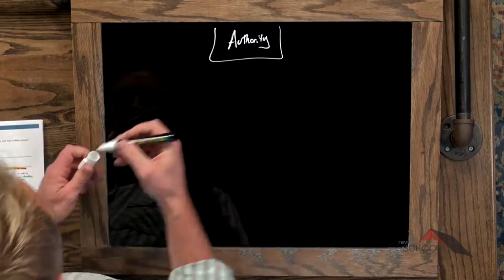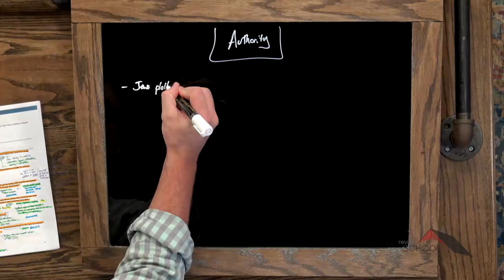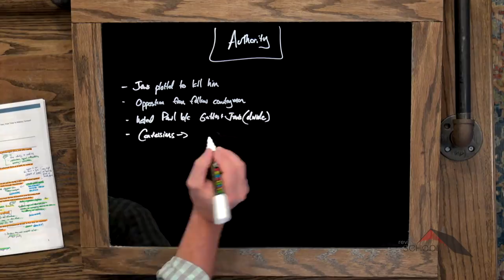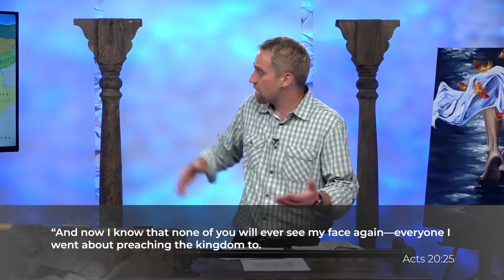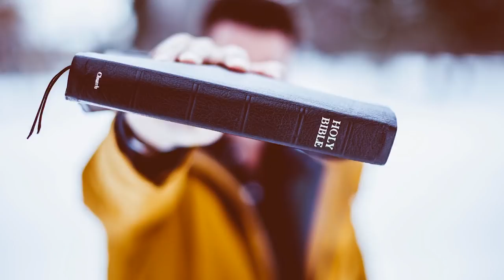Acts :: Acts 20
Lesson 20. Kyle walks through the end of Paul’s 3rd missionary journey, his farewell addresses in both Troas and Miletus, as well as Paul’s willingness to face chains and afflictions in Jerusalem.